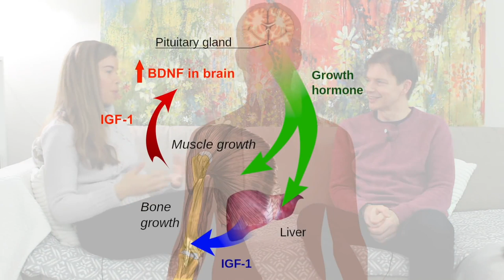Should you use the sauna before or after your workout? | Jari Laukkanen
Exercise promotes the release of insulin-like growth factor-1 and its downstream targets, growth hormone and brain-derived neurotrophic factor, to drive muscle and neuron growth. Sauna use increases these factors, too, and when used post-exercise, may have a synergistic effect to improve cardiovascular, musculoskeletal, and neurological health. Strength training, however, may have deleterious effects on arterial compliance, a critical aspect of cardiovascular health. Sauna improves arterial compliance and may provide a means to counter some of the negative effects of training. In this clip, Drs. Rhonda Patrick and Jari Laukkanen discuss the advantages of sauna use post-exercise.